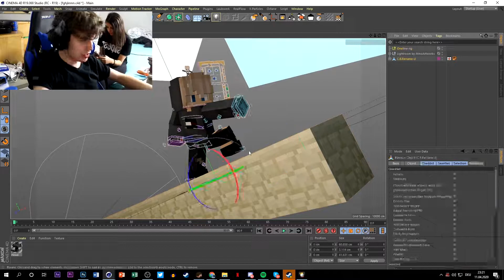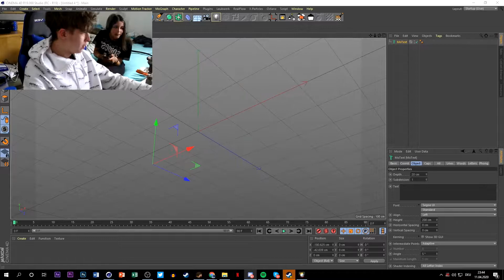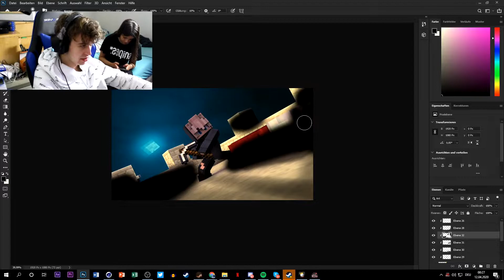[OSTERAKTION] ➽ Minecraft Bedwars Banner Speed art - vKaqxa [2] ~ Craftergraphics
Mein Whatsapp für schnelle Antworten:
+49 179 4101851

Song:/

Client:/

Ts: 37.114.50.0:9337